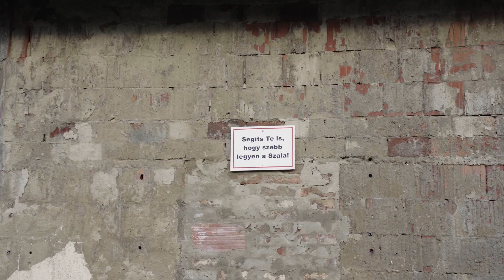Szeméthalmok a Szalában (2023 február)